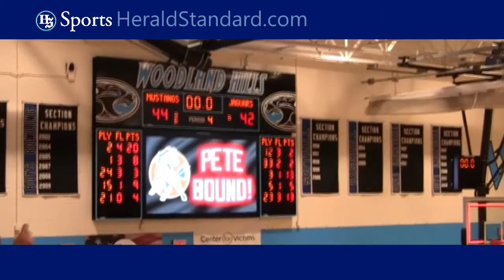Thomas Jefferson at Laurel Highlands 2020 Boys Basketball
Thomas Jefferson at Laurel Highlands 2020 Boys Basketball, Conference playoff game. 2/25/2020